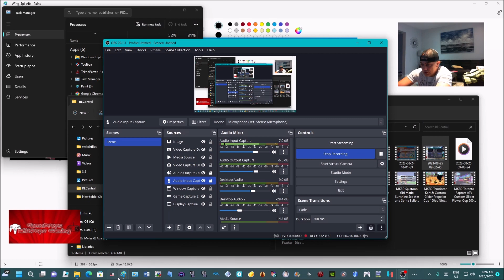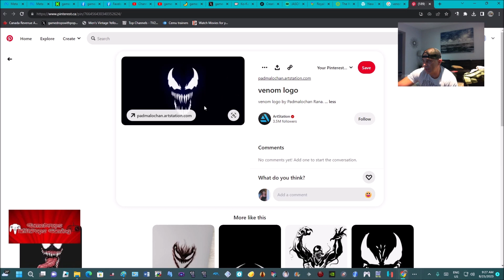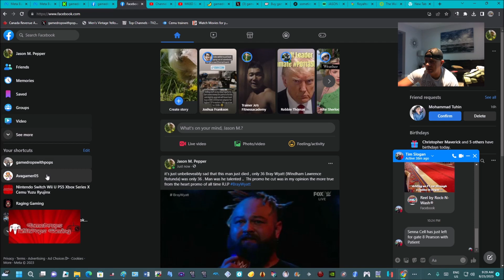MK8D Custom Venom Kart & Glider Mushroom Cup 200cc Yuzu Nintendo Switch Fun Run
Feeling super inspired to keep creating
I gave the Splatoon Girl A.K.A. an official gamedropspops T shirt  , combined SplaTanya with my newest mod set a Venom themed Badwagon and a Venom Plane Glider too

I raced the MushroomCup  200cc for this fun run on theYuzu Nintendo Switch Early Access #3832 Emulator for this fun run

Grab The Splatoon Girl with a gamedropspops T Shirt DriverTex mod

The minimap 1st Place Crown mod by _Ro has been updated forWave 5 grab that